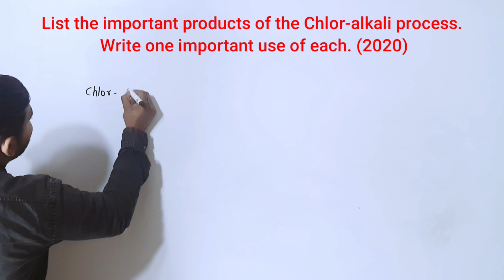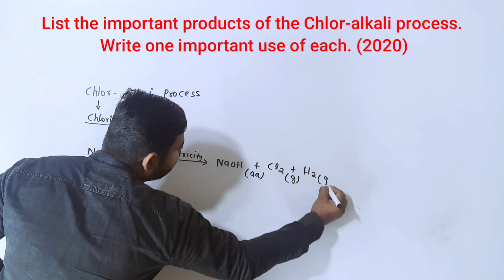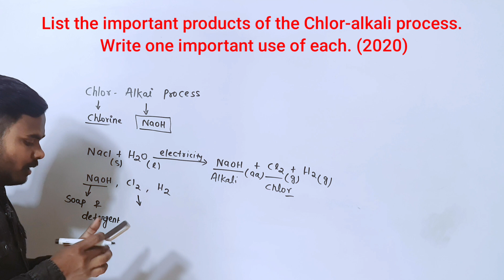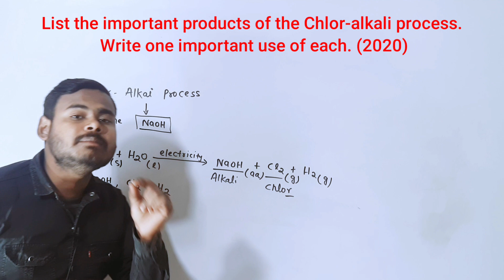List the important products of the chlor-alkali process. write one important use of each.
Hey I am Vijeta Anand.I create Video lectures for Board Exam.In this video i have discussed about the previous year question of Acids bases and salts class 10th  which is very important for CBSE Board exam 2023.I spent 5 days to create this video for you guys and afterall i am giving you this content. I have done lots of research on it.CBSE has arise lots of questions from these topics for last 10 years. So students Must Watch this video. This video gonna very Important For CBSE Class 10th.